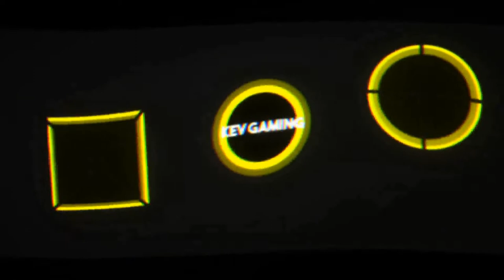Fifa 21 Karriere S04 Saison 1 #42 3. Liga 34. Spieltag Halle - Schalke